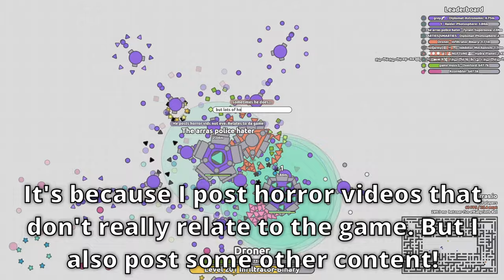RAIDER-CIPHER - The Nexus Dreadnought & RARE SHAPES | Arras.io Nexus Dreadnoughts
I become a Raider-Cipher, which has TOO MANY DRONES!

Dreadnought - Invader - Invader-Byte - Inquisitor-Automation - Infiltrator-Binary - Raider-Cipher